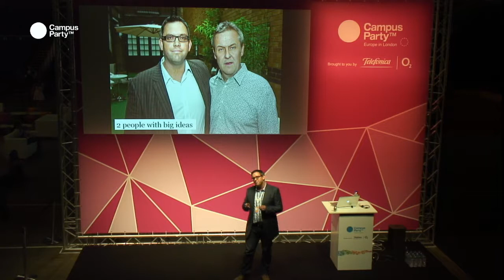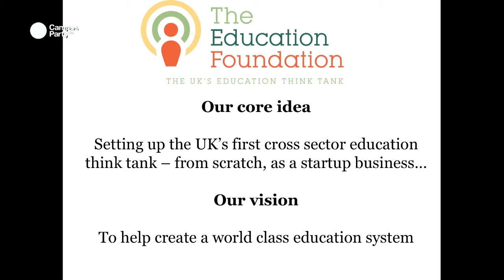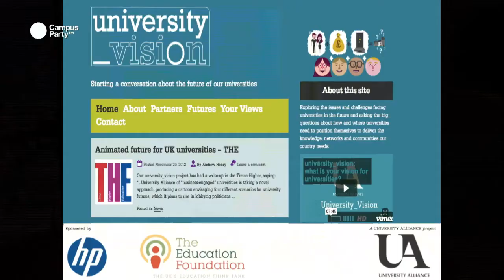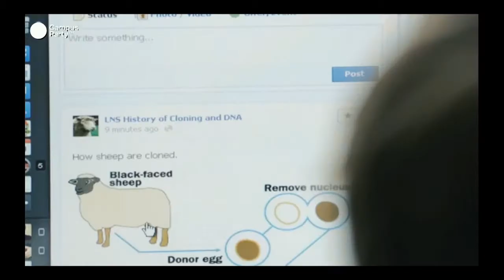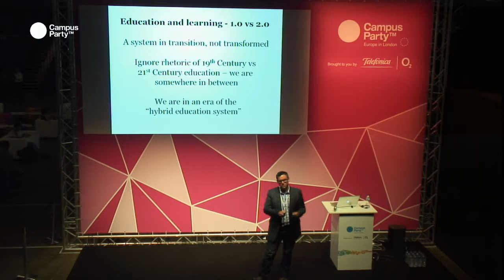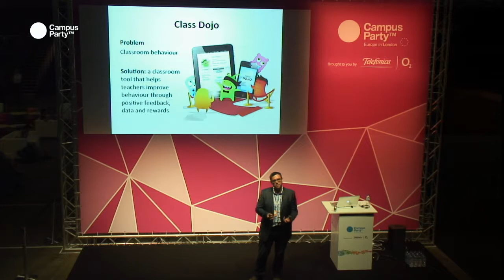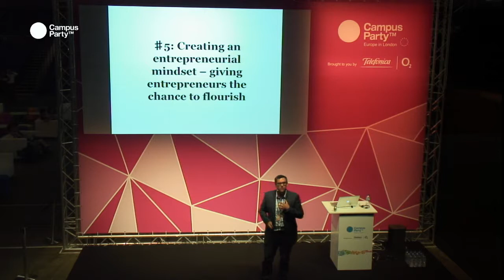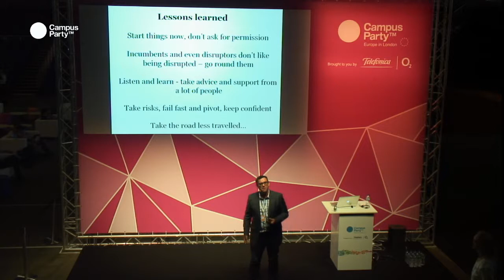CPEU3 - The Future of Edtech ecosystem. IAN FORDHAM